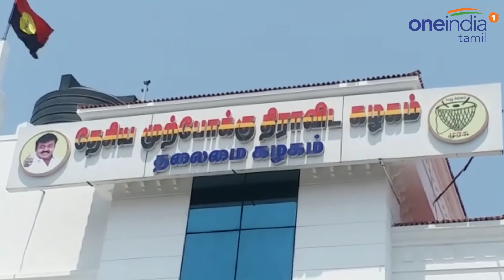தேமுதிக-வுக்கு கெடு விதித்த அதிமுக? | AIADMK deadline to DMDK-Oneindia Tamil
"Tomorrowis the last day" AIADMK deadline to DMDK for Alliance issue.

இதுக்கு மேல முடியாது.. நாளைக்குதான் கடைசி... வந்தா வாங்க.. வராட்டி போங்க" என்ற ரீதியில் கூட்டணி சமாச்சாரத்தில் தேமுதிகவுக்கு அதிமுக கெடு விதித்துள்ளதாம்! திமுக தரப்பில் கூட்டணி பேச்சுவார்த்தை முடிக்கப்பட்டு, தொகுதி ஒதுக்கீடு, வேட்பாளர்கள் தேர்வு விவகாரத்தில் இறங்கி விட்டது.